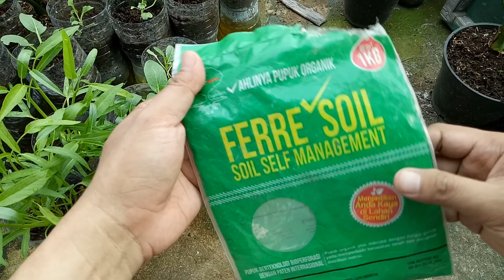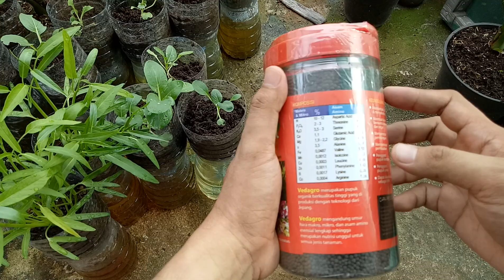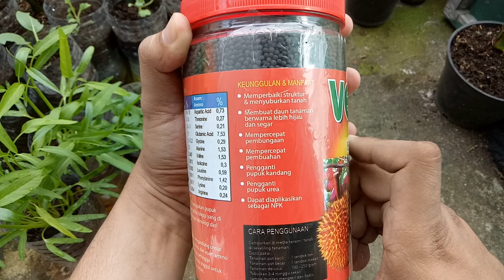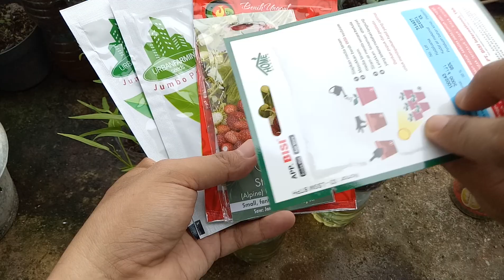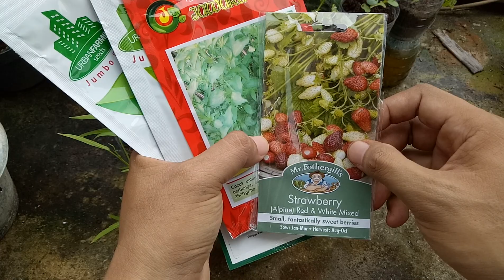Tentang Pupuk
Hallo.. Hallo... Video kali ini kita akan mengulas tentang pupuk yang akan kita pakai pada tanaman sayur kita, pupuk apasajakah itu? Selamat menyaksikan